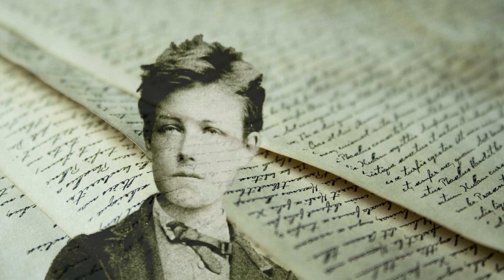Arthur Rimbaud 31 - Poésies : Lettre à Georges Izambard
UN JOUR... UN POÈME !
Arthur Rimbaud (Œuvres complètes)
31 - Poésies : Lettre à Georges Izambard